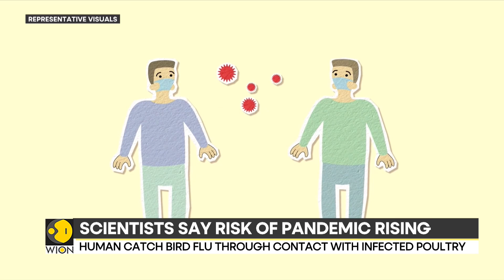Could The Bird Flu Become Airborne? Scientists Say Risk Of Pandemic Rising | World News | WION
Scientists have sounded the alarm as H5N1 bird flu has increasingly shown disturbing signs of adaptation. With 68 North Americans infected and one death already recorded, the virus is defying traditional transmission patterns. The specter of an airborne pathogen is looming large, putting the public health system at risk. Watch in for more details!